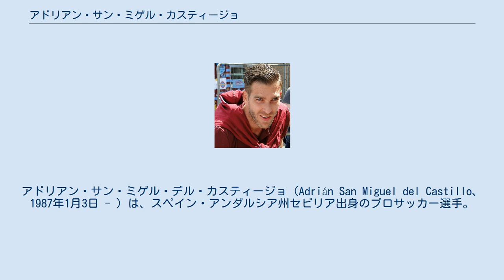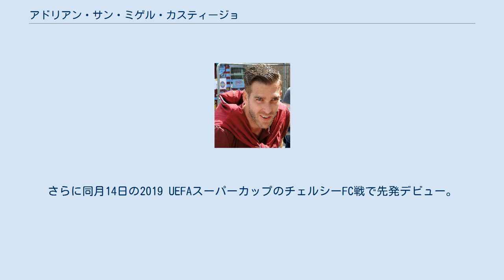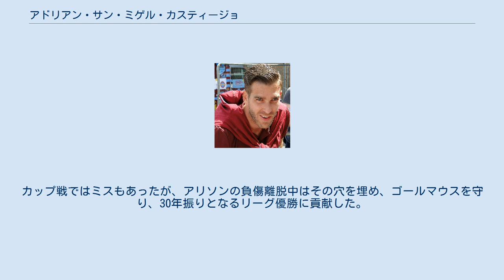アドリアン・サン・ミゲル・カスティージョ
アドリアン・サン・ミゲル・デル・カスティージョ（Adrián San Miguel del Castillo、1987年1月3日 - ）は、スペイン・アンダルシア州セビリア出身のプロサッカー選手。
登録名はアドリアン。
 セビリアの地元時代に攻撃型選手としてプレーしていたアドリアンだったが、1998年にレアル・ベティスのカンテラに入団した際にゴールキーパーに転向。
 その後長い下積みを経て2012-13シーズンにトップチームデビュー。
2012年11月のレアル・マドリード戦では、1-0の完封勝利を収めるなど、ベティスの快進撃を演出。
リーグ7位とUEFAヨーロッパリーグ出場に貢献した。
 しかし、財政難に陥っていたベティスは、アドリアンに新契約を提示することが出来ず、アドリアンは2013年7月にウェストハム・ユナイテッドFCと契約。
その能力をサム・アラダイス監督に評価され、加入した2013-14シーズン途中から、ユッシ・ヤースケライネンに代わり正GKの座に付いた。
 2014-15シーズンは全38試合にフル出場。
2015-16シーズンは、開幕戦のアーセナルFC戦で2-0で完封勝利。
しかし翌週のホームゲームのレスター・シティFC戦では、岡崎慎司にプレミアリーグ初ゴールを献上し、さらに1-2で迎えた試合終盤には、敵陣ゴール前まで攻撃参加し、クリアボールをジェイミー・ヴァーディと競り合った際に、ヴァーディに飛び蹴りを見舞ったと判断されたために一発退場を課せられ、その後の3試合を出場停止処分を課された。
これにより13-14シーズンから続いていたリーグ戦連続出場記録も途切れる形となった。
 しかしその後、チームはリヴァプールFC、マンチェスター・シティFC、チェルシーFCと次々と強豪チームを撃破。
アドリアンも毎試合で好セーブを連発し、同シーズンの快進撃に大きく貢献し、10月に2017年まで契約を延長した。
 2019年8月5日、シモン・ミニョレの移籍を受け、フリー移籍でリヴァプールFCに加入することが発表された。
その後9日に行われたリーグ開幕節ではベンチ入りすると、前半途中に正GKのアリソン・ベッカーが負傷しスクランブル出場した。
さらに同月14日の2019 UEFAスーパーカップのチェルシーFC戦で先発デビュー。
2-1で迎えた延長前半にPKを献上して同点に追いつかれたが、PK戦で5人目のタミー・アブラハムのキックを止め、クラブにスーパーカップ優勝をもたらした。
2020年3月11日に行われたUEFAチャンピオンズリーグラウンド16、アトレティコ・マドリード戦のセカンドレグでは負傷中のアリソンに代わり先発出場したが、延長前半7分に自身のキックミスからマルコス・ジョレンテに決勝のアウェーゴールを決められ、その後も失点し2戦合計2－4で敗戦、批判を浴びた。
カップ戦ではミスもあったが、アリソンの負傷離脱中はその穴を埋め、ゴールマウスを守り、30年振りとなるリーグ優勝に貢献した。